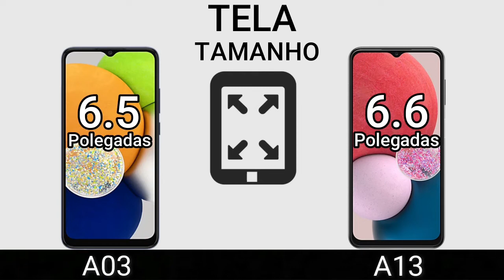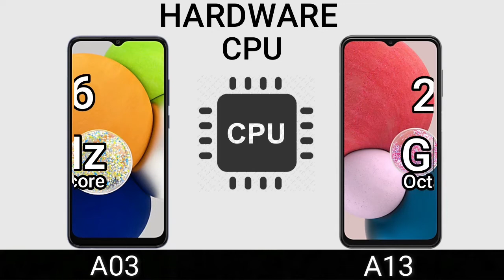A03 VS A13 | Comparativo